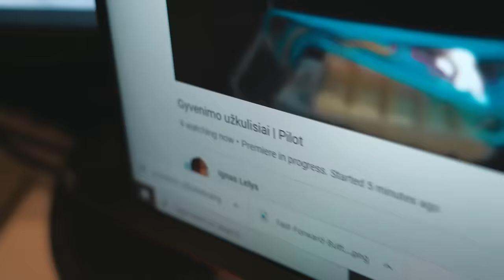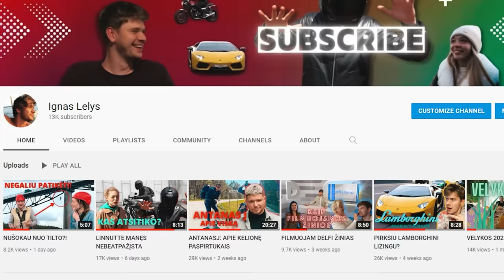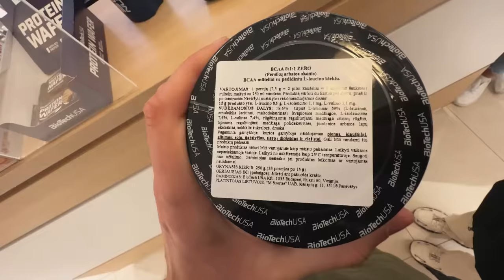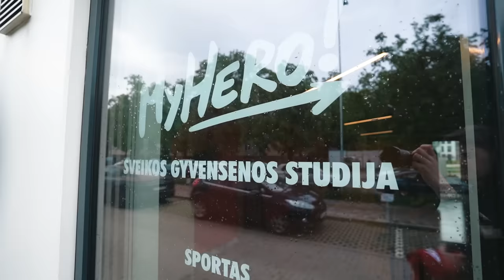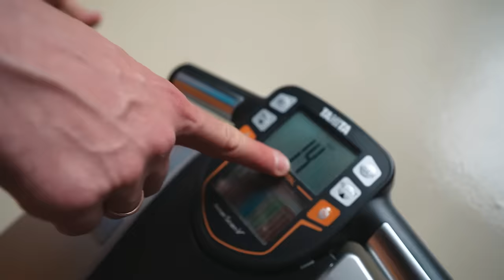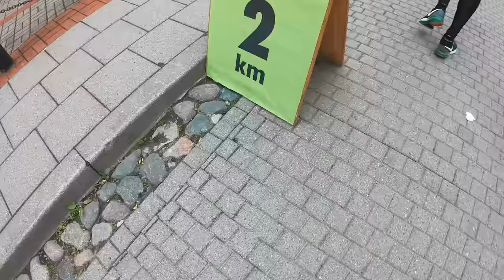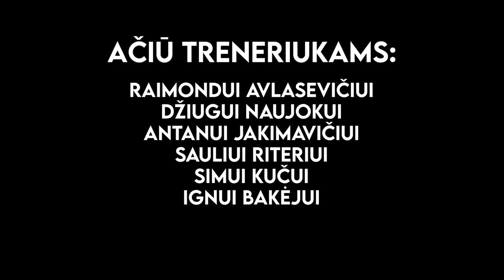NUBĖGAU 85 KM | SPORTO CHALLENGE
Vienas iš sunkiausių ir svarbiausių video mano gyvenime. Likus 16 dienų iki vasaros kiekvieną dieną nubėgau po 5 km, sportavau su profesionalais, atsisakiau žalingų įpročių ir pasiekiau savo užsibrėžtą tikslą, o viso to kelionę sudėjau į šį "trumpą" video :D Ačiū visiems, kas pažiūrėjo iki pabaigos. :)

Jusu Kilnybe x Mamis - Teasinu
VELVET – SUGRIOVE